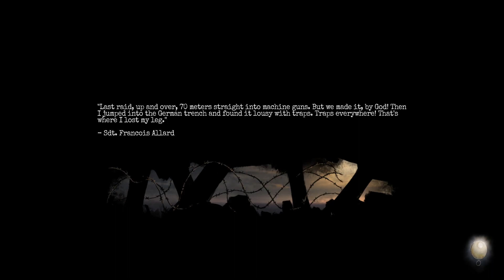The air filled with blood in the BEAST'S Lair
The noises you hear it was me, I was taking food from your fridge.